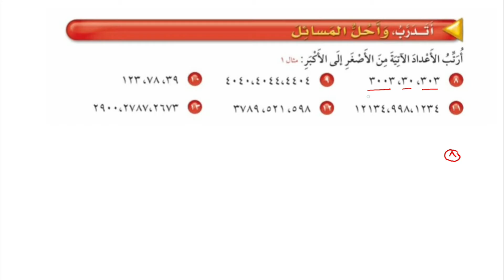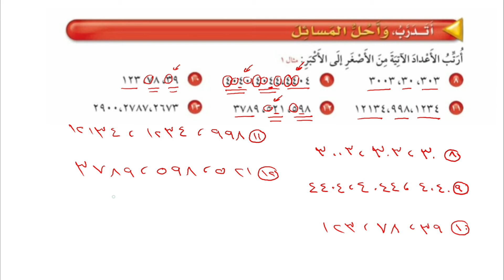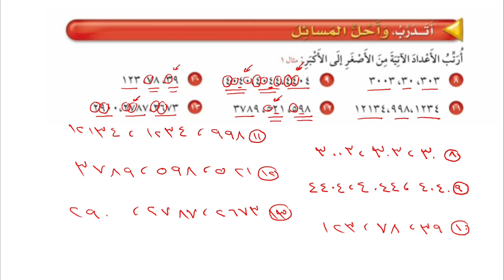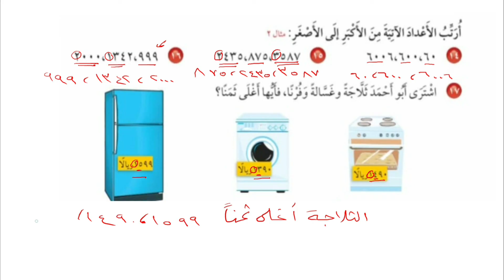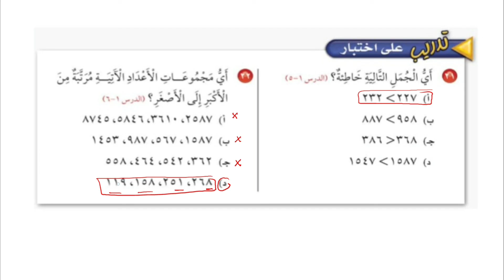ترتيب الأعداد | حل تمارين الكتاب | الصف الثالث الإبتدائي